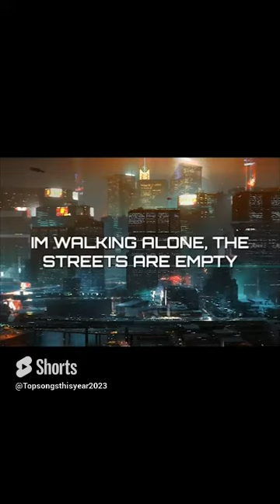Halsey - Without Me (Lyrics)